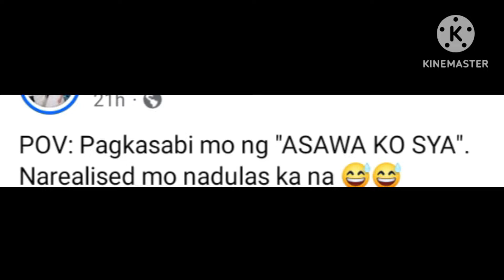KIM CHUI PALAGING. NADULAS SA ST AYAN INAMING ASAWA NA NIYA SI PAULO BAKIT KASE AYAW AMININ NI OGIE🤣